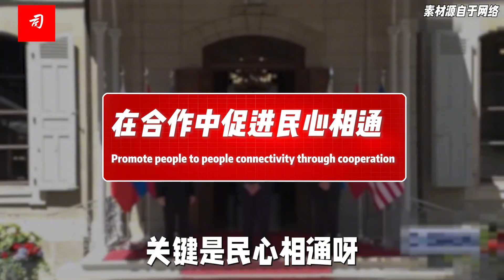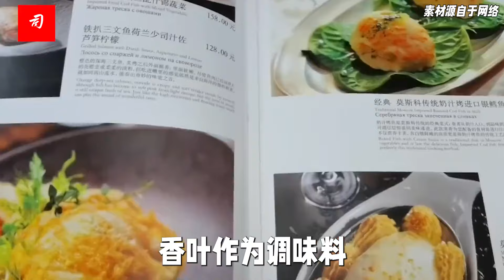司马南：俄罗斯使馆招待会，喝到格鲁吉亚矿泉水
中俄合作强调不针对第三方，但中俄合作本身即是大国相处的典范，给第三方打了一个样儿。包括美国在内，只要你把人当人，把国当国，学会平等待人平等待国，俄美关系、中美关系完全可以像如今的中俄关系一样，构建新的等距三角形。